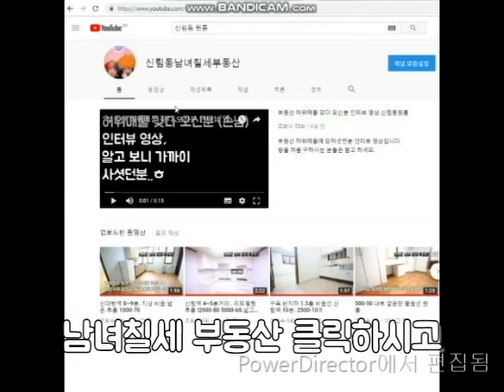신림원룸 신림역 3~4번 출구 10분거리 .반지층 500-32 넓음